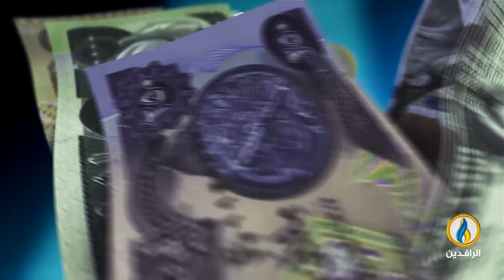أبرز الأخبار الاقتصادية على قناة_الرافدين ليوم الأربعاء في